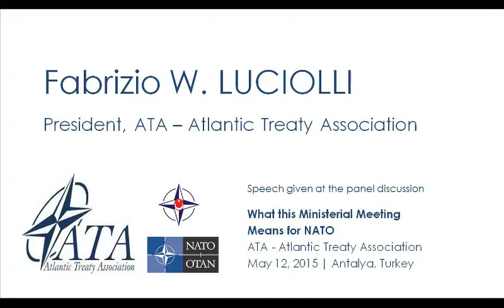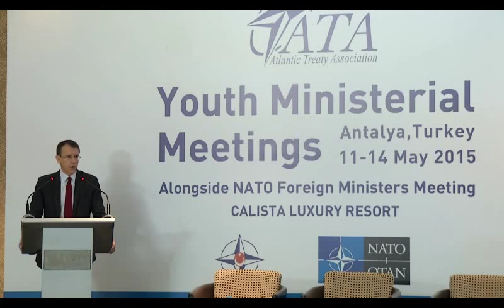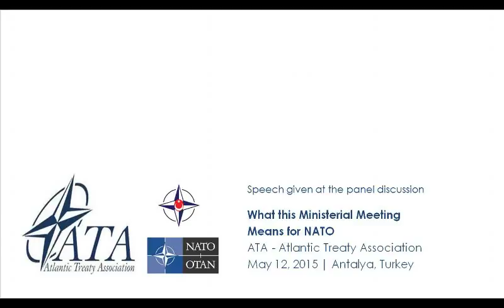Youth Ministerial Meetings 11-14 May 2015 Antalya - Prof. Fabrizio LUCIOLLI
Opening Remarks  of Prof. Fabrizio Luciolli , President of the Atlantic Treaty Association (ATA)

Building on the ATA's previous years of success in convening Youth Leadership Summits alongside NATO Summits such as the Future Leaders Summit in Wales (2014), Young Atlanticists Summits in Chicago and Bratislava (2012), GLOBSEC Young Leaders’ Forum and various Youth Summits alongside NATO Summits in Lisbon (2010), Bucharest (2008) and Riga (2006), ATA has launched the YMM program to connect and empower rising leaders who will shape and magnify the innovative impact and outreach that the Ministerial Meeting can have among a transatlantic audience of future leaders. Thus, YMM served as an essential link between NATO and the young professionals of NATO nations currently working in security and defence by providing greater transparency of the Ministerial Meeting and foster a better understanding of the Alliance’s objectives and missions among young citizens in NATO member countries. This year YMM has introduced several new features, side-events and special formats outlined below, which awere designed to increase the overall success of the meetings.

Participants  had the opportunity to engage in an off-the-record discussion with Ministers of Foreign Affairs and senior NATO representatives on the key issues of the Ministerial Meeting. Furthermore, they engaged in a closed discussion forum, where they developed leadership skills and policy expertise through advanced panel discussions, “one-on-one” conversations, policy workshops, and substantive engagement throughout the conference.